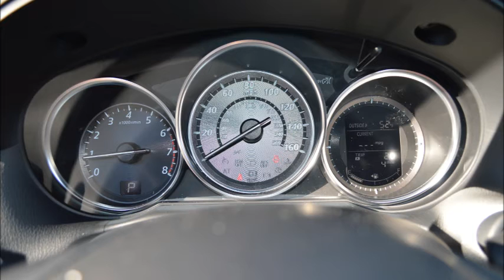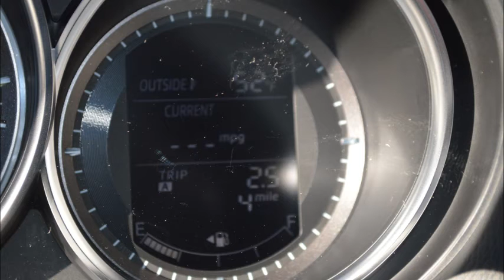Beach Automotive New M1580 2014 Mazda CX-5 Touring Myrtle Beach